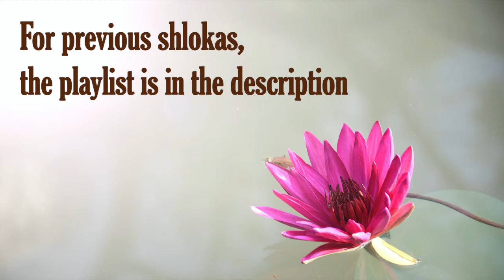Bhagavad Gita 18.2 | Gita Chapter 18 Shloka 2 | Gita Shloka 624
Bhagavad Gita (The song of God) is the most important Hindu text which provides a synthesis of the ideas of Hinduism. It talks about dharma, bhakti and the yogic ideas of moksha. It covers jnana, bhakti, karma, and Raja Yoga. In this video shloka 2 of the Eighteenth chapter of Bhagavad Gita is been discussed.